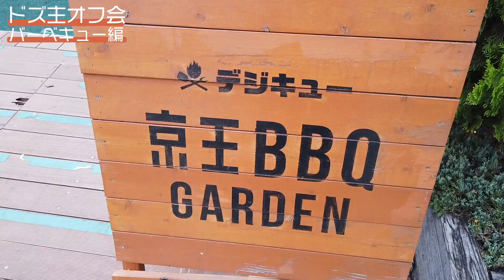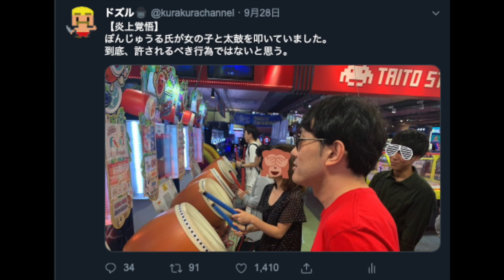【日常】ゴリラがボウリングをする貴重映像。休日は全力で遊ぶ！！！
▼ドズル応援隊『ドズ主』への参加
毎月オフ会や限定生放送してます！気になる方はのぞいてみてね！

▼YouTubeのスポンサーメンバー

▼意気込み
YouTubeを一生懸命やるからには頂点を目指したい！